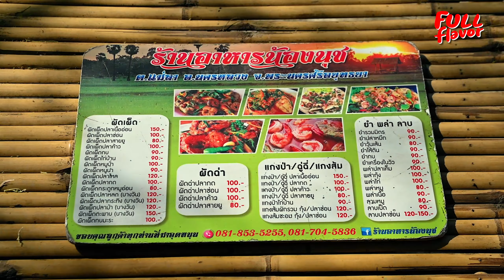Thailand Shocking Food!! Crispy TOAD | คางคกทอด ร้านน้องนุช | FULL FLAVOR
Asian common toads are poisonous and consumption of toad skin or eggs can cause serious illness or even death.  However, this restaurant seems to know the ways to prepare toads by removing dangerous parts from the edible meat and making delicious menu.

: Nong Nuch
: Nakhon Luang District, Phra Nakhon Si Ayutthaya

: ร้านอาหารน้องนุช
: อำเภอนครหลวง, พระนครศรีอยุธยา